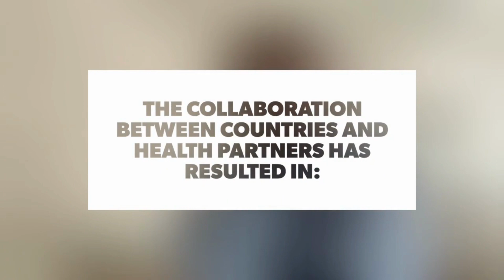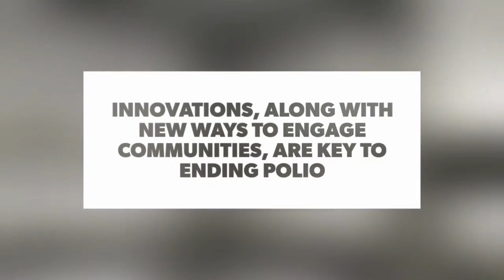The critical role of innovations against polio in Africa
The polio programme has a long history of innovating in the face of challenges. From Direct Detection to Geographic Information Systems, technology supports the fight against polio in the African Region. @WHOAFRO teams support countries building capacity and deploying tools to their full operationalization.